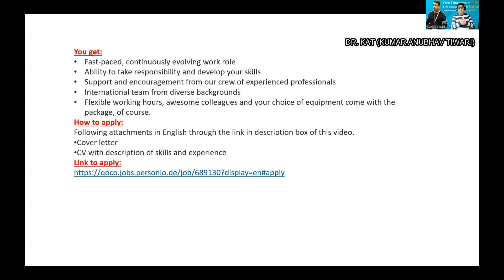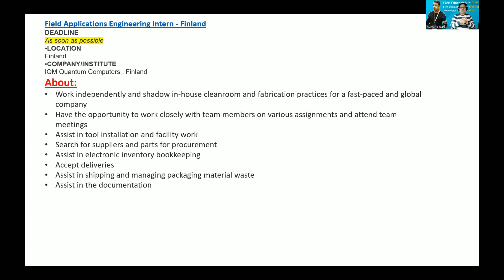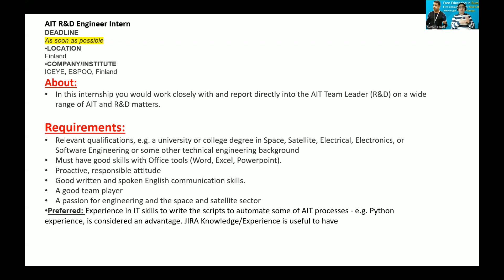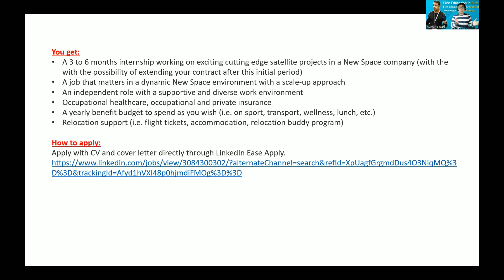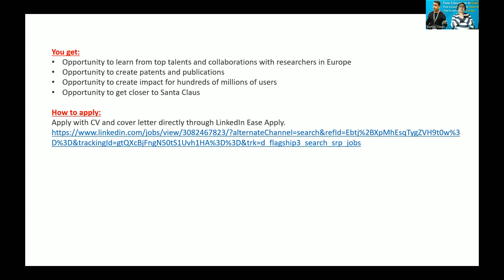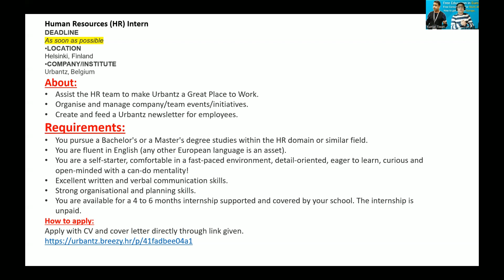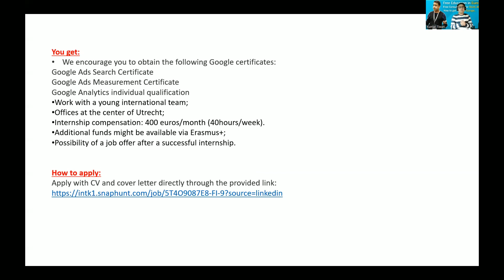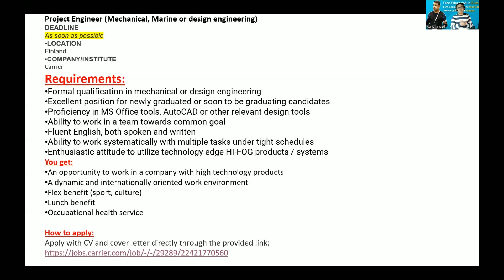Internship and jobs 2022 || Jobs for freshers || Internship in Finland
In this video, youu will see the recent internships in Europe and jobs for recent graduates and freshers.
Please apply with a proper CV and cover letter or motivational letter as described in the following links:
The list of the jobs/internships described in the video is as follows. You can apply directly by clicking on the links:
1. Marketing and Sales Intern (Paid)
DEADLINE-23/06/2022 23:59
LOCATION-Finland
COMPANY/INSTITUTE: QOCO Systems Ltd, Finland
Link to apply:

2. Field Applications Engineering Intern - Finland
DEADLINE-As soon as possible
LOCATION-Finland
COMPANY/INSTITUTE-IQM Quantum Computers , Finland
Link to apply:

3.AIT R&D Engineer Intern
LOCATION-Finland
COMPANY/INSTITUTE-ICEYE, ESPOO, Finland
Link to apply:

4. Research Intern, AI Security
LOCATION-Helsinki, Finland
COMPANY/INSTITUTE-Huawei
Link to apply:

5. Human Resources (HR) Intern
LOCATION-Helsinki, Finland
COMPANY/INSTITUTE-Urbantz, Belgium
How to apply:
Apply with CV and cover letter directly through link given.

6. Online Marketing Intern
LOCATION-Helsinki, Finland
COMPANY/INSTITUTE-intk
How to apply:

7. Junior Engineer (Civil, Mechanical, Electronics, Electrical)
LOCATION-Finland
COMPANY/INSTITUTE-Enersense International Plc
How to apply:

8. Project Engineer (Mechanical, Marine or design engineering)
LOCATION-Finland
COMPANY/INSTITUTE-Carrier
How to apply:

** All details and how to apply are explained in video. if you need any help, you can write a comment on comment box.

For more details, watch entire video.